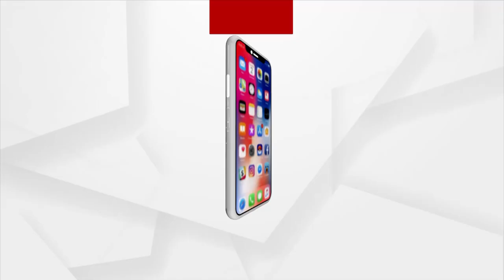ଯେଉଁ ସରକାର ଭଲ କାମ କରିବ, ପ୍ରଶଂସା ପାଇବ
ଆମ ଦେଶରେ ଦୁଇଟି ସରକାର । ରାଜ୍ୟ ସରକାର ଏବଂ କେନ୍ଦ୍ର ସରକାର । ଯେଉଁ ସରକାର ଭଲ କାମ କରନ୍ତି, ତାଙ୍କୁ ଆମେ ପ୍ରଶଂସା କରୁ ଏବଂ ଯେଉଁ ସରକାର ଭଲ କାମ କରନ୍ତିନି ତାଙ୍କୁ ଆମେ ନିନ୍ଦା କରୁ ।